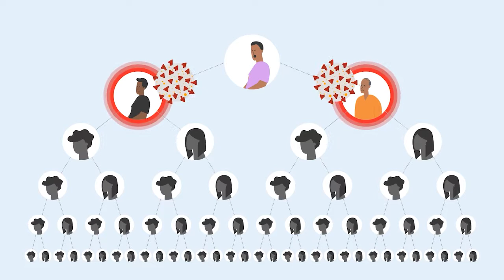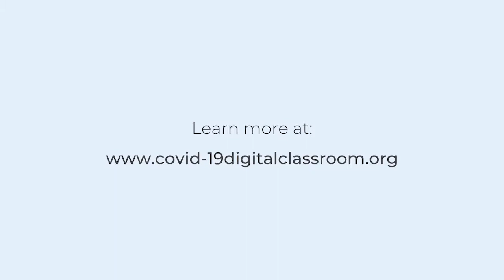COVID-19: Contact tracing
A video that explains how Covid-19 contact tracing works.